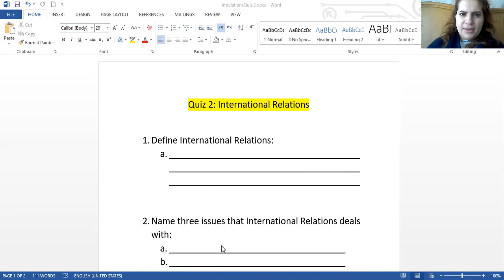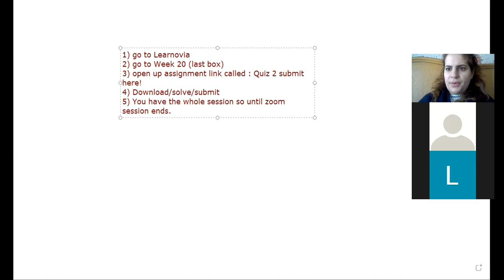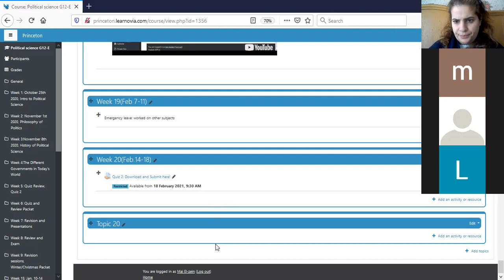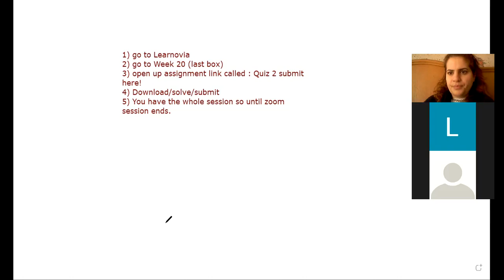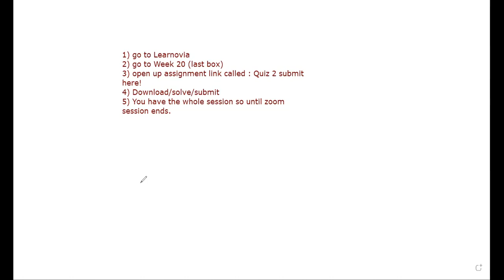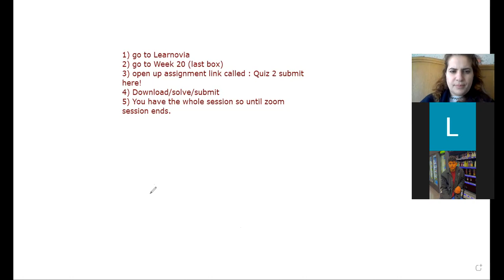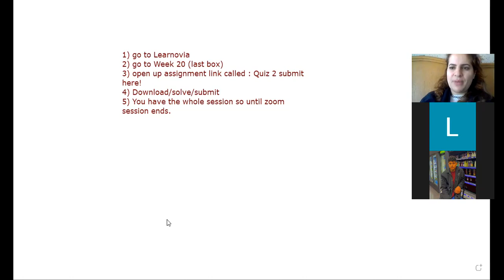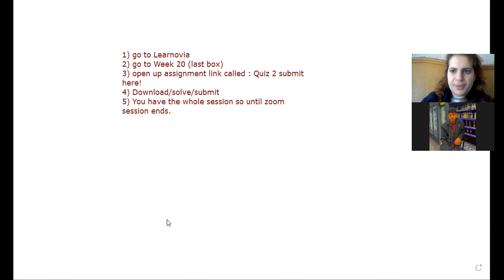Grade12 PoliticalScience Feb 18 Int relQuiz2